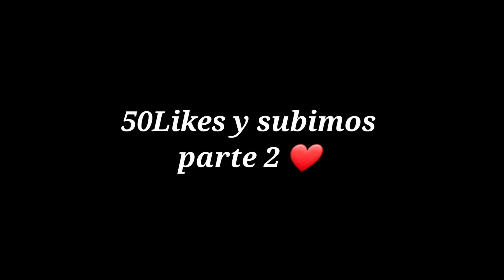Recopilación de videos VIRALES de Miku y Rei